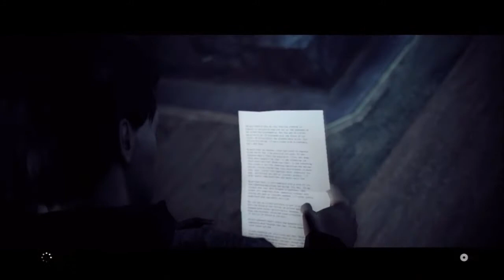Let's Play! Alan Wake: The Signal [blind] - S1 P1 - And This Is Why Insane Alan Should Not Write.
Thomas Zane, do you make a habit of contacting people through mirrors in men's bathrooms?

Please note that this is a DLC chapter for the Xbox 360 version.